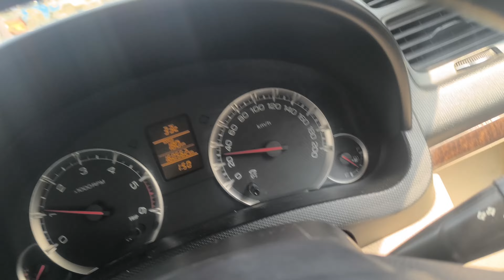my first vlog in doggo Argentino devil dekhte hai kya react krta hai#viralvideos